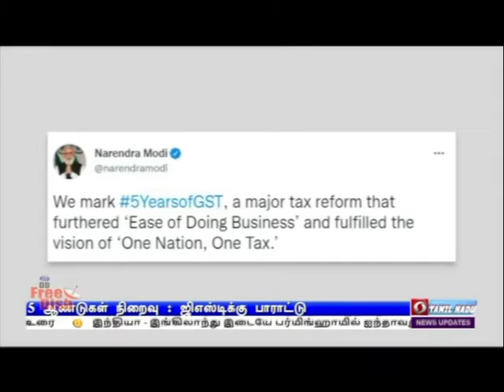வரி பாகுபாட்டை அகற்றிய ஜி.எஸ்.டி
வரி விதிப்பில் ஏற்பட்டிருந்த பாகுபாட்டை ஜிஎஸ்டி அகற்றியுள்ளது - ஜிஎஸ்டி ஐந்தாம் ஆண்டு விழாவில் மத்திய நிதியமைச்சர் நிர்மலா சீதாராமன் பேச்சு.